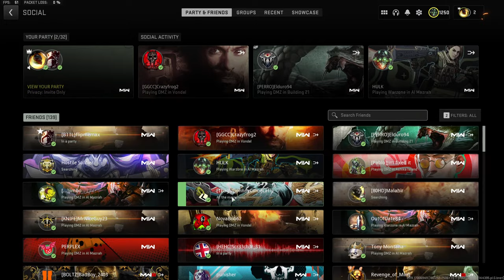DMZ Is EPIC...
DMZ Members GAMES...